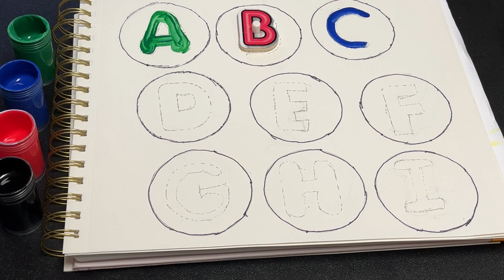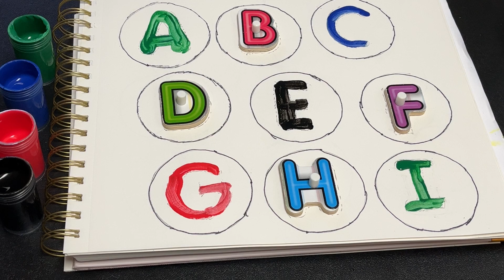ABC todlers| Alphabets For Kids| a for apple| b is for boy| A se anar, a se Angor